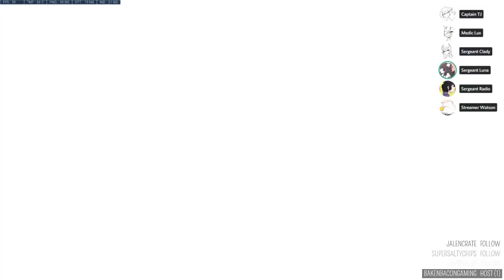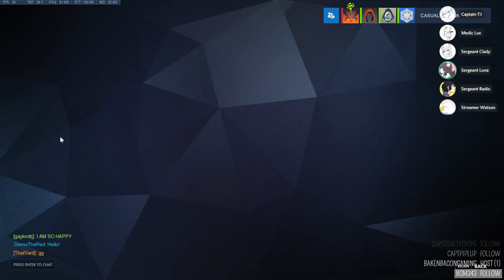Friends and Folks, We Woke - Overwatch